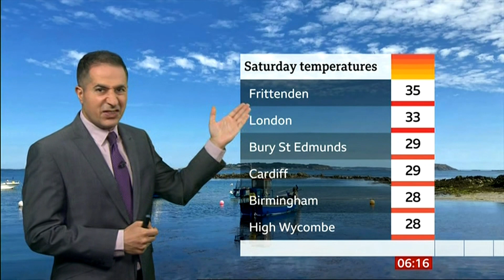BBC news : Another fine dry sunny day for most of us.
I was listening to this forcaster and he said " the Devil is in the detail " I found this out on utube a song by the chemical brothers and this video.

My life could be better if people came back in my life, but themselves should have lots of time and patience. I do believe in good and bad karma so do many. I also believe in " something always happens for a reason " my experiences in the system has happened for a reason, only I know the reason. It's to make things better not worse.

some people are filthy rich and we all know or beggining to know that " Money is the root of all evil " we also know that evil backwards says " live" the word devil backwards spells lived.

I have been trying to help, warn the mental health team because they gave me bad experiences that time will catch up with them not their vunrable patients. The team will have to use different alternitives different techniques reduce the treatments. In the past I could of done with less just because I was seeing the signs seeing the truth and monitoring them more than me. I think their beaten at this point !

Everyone take care as the thunderstorms from mother nature will sort out the humid conditions, it's been humid for sometime. On one of the weather forecasts said  : Mother nature is helping us giving us good weather because of people who cant go abroad